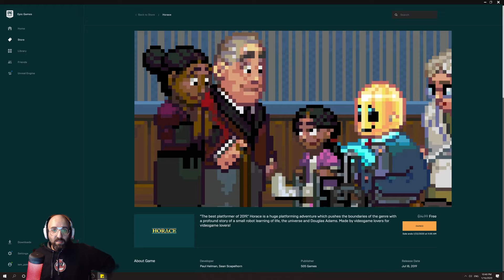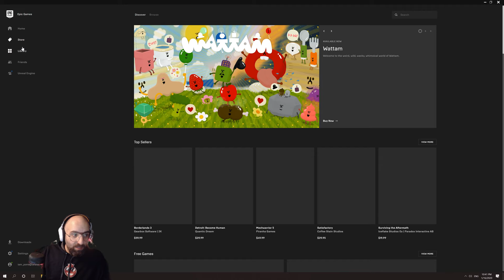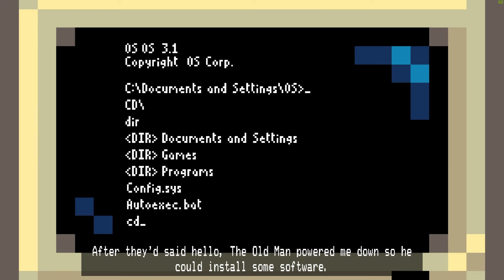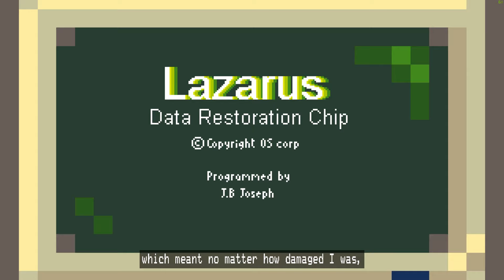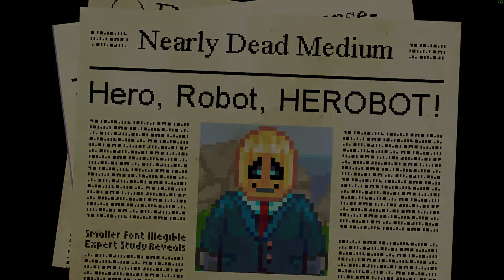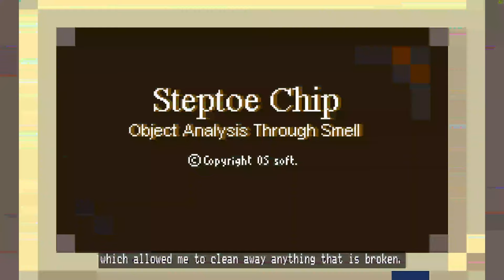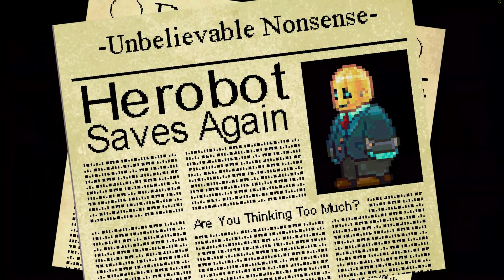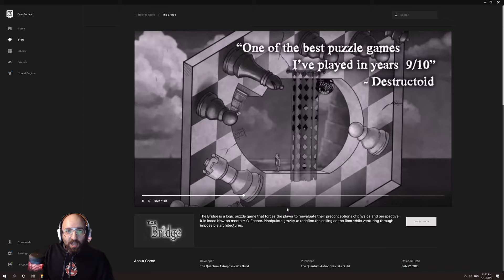Let's try Horace - Epic Free Games Series - 2020/01/16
In this debut episode for this channel, we start off with a playlist that will keep us busy for 2020.
We will play all games that are given away for free by the Epic Game Store

Horace is a platformer by Paul Helman, Sean Scapelhorn, and is about a robot learning about life, the universe, and Douglas Adams.

You can pick up the game for free from the Epic game store until 2020/01/23